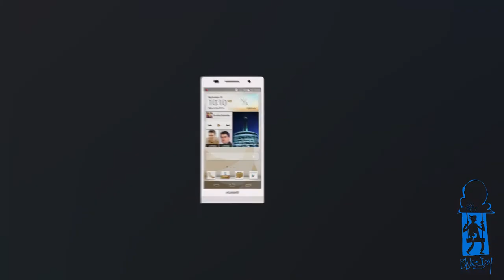Huawei Ascend P6 Commercial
Bluejay Production House
VFX Studio
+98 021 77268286